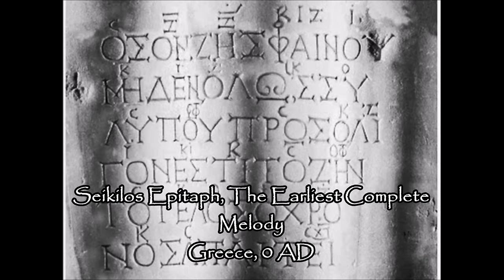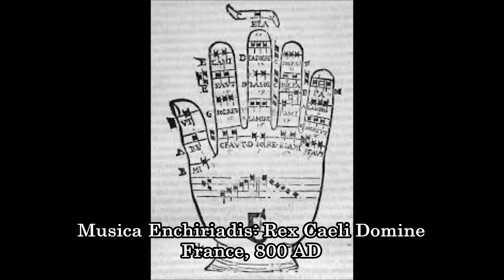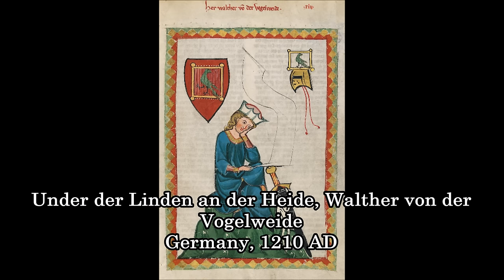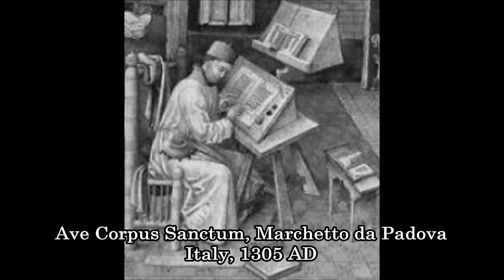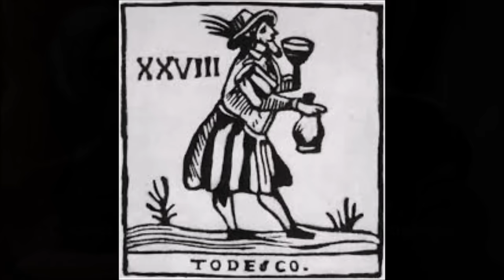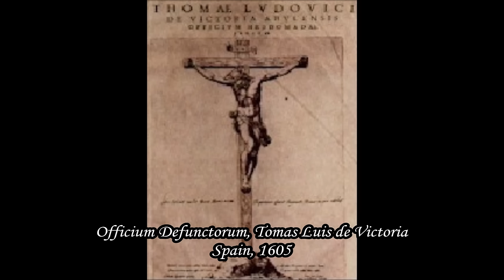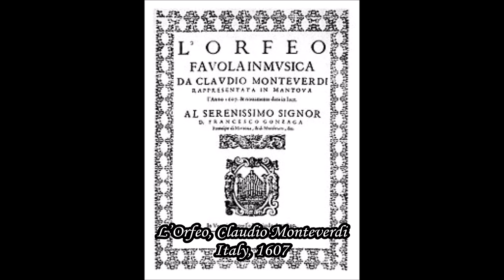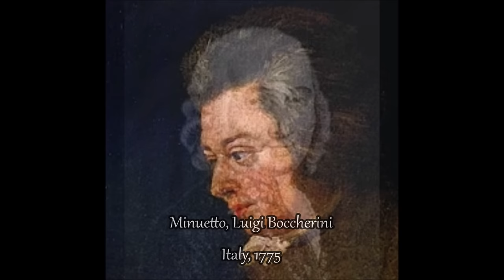Evolution of Classical Music (1400 BC-1900 AD)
Classical music through the eras from the ancient world to the turn of the century.